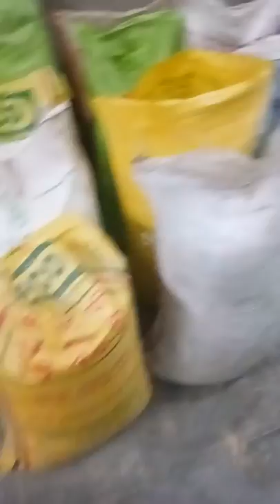August 18, 2018